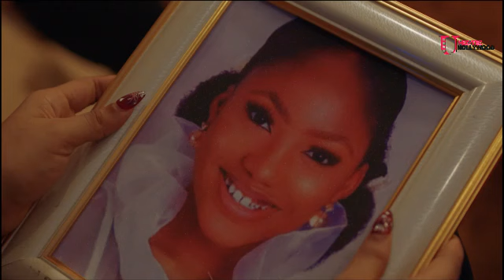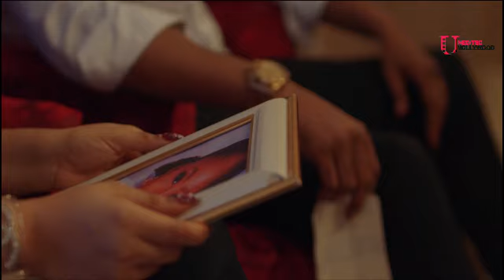D Moment My Wife's Sister Came 2 Visit Us I Couldn't Stop Making Out Wit Her-LATEST NOLLYWOOD 2024